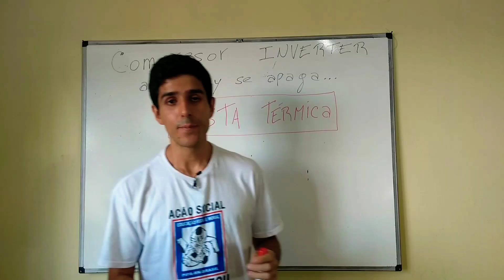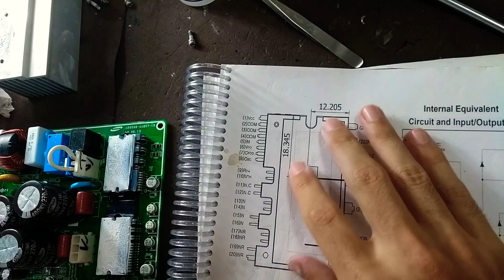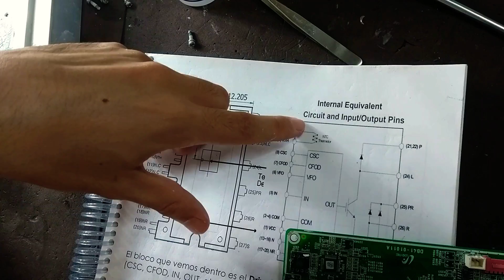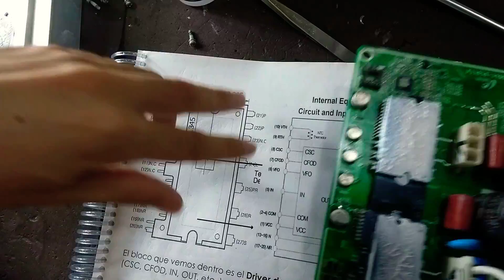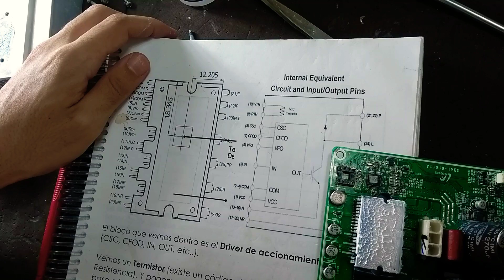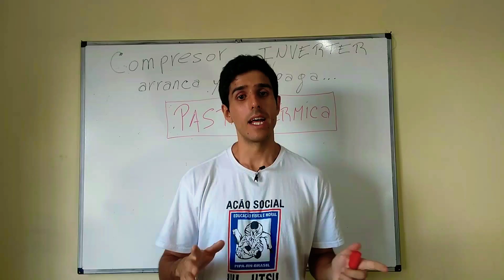Compresor Inverter funciona y se apaga (Pasta Térmica)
CURSOS DISPONIBLES:

- Curso Completo de Análisis de Circuitos de TARJETAS INVERTER.

- Curso de Principales Defectos 1 (Incluye 3 Modelos Inverter y Convencional).

- Curso de Principales Defectos 2 (Incluye 3 Modelos Inverter y Convencional).

00:00 – Intro: El compresor funciona y se apaga sin error
00:47 – Importancia del disipador y la pasta térmica
01:45 – Cómo limpiar correctamente la pasta reseca
02:57 – Relación entre ventilador, disipador y transferencia térmica
03:54 – Aplicación correcta de nueva pasta térmica
04:44 – ¿Por qué se apaga el equipo? Explicación electrónica
05:47 – Sensor interno NTC en el módulo IPM
07:38 – Cómo medir el NTC y su efecto en el apagado
08:41 – Consejos finales y frecuencia de mantenimiento